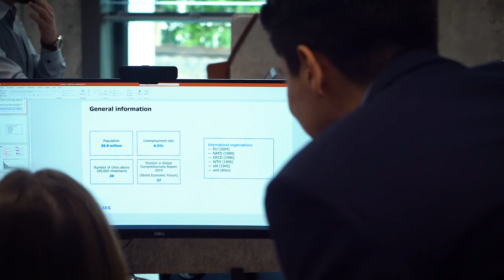LSEG - nowe biuro